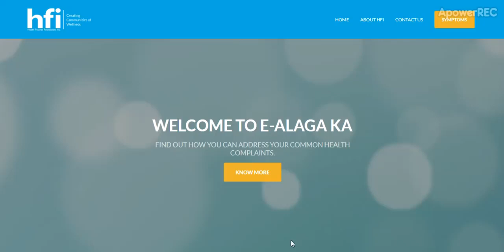Visit e-alagaka.com!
Know how to address your common symptoms.